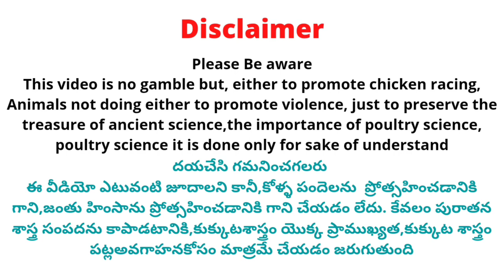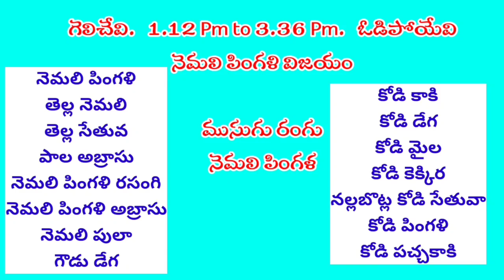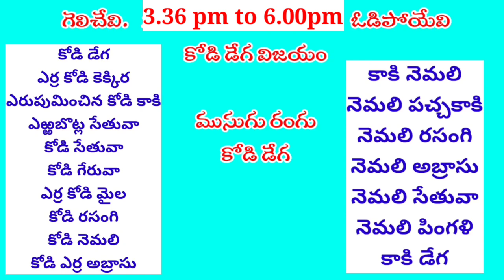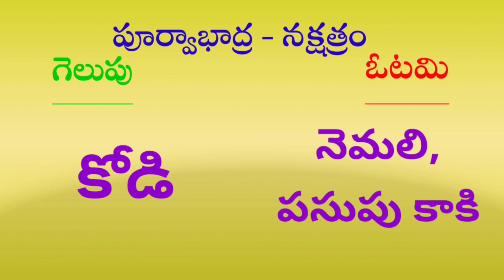01 December 2022 Today Winning Colours kukkutasastram srinugarifarms @SGF Roosters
01 December 2022 Today Winning Colours kukkutasastram srinugarifarms @SGF Roosters